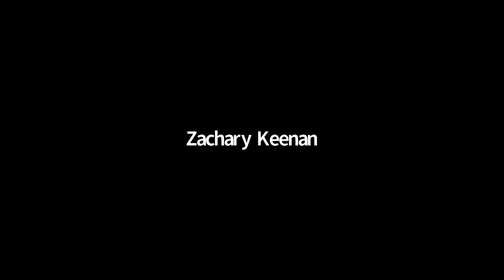Josh Christopher on ASU potential, playing for coach Bobby Hurley (11/16/2020)